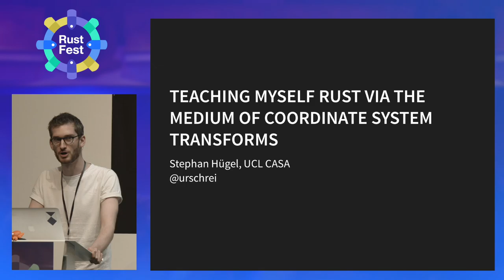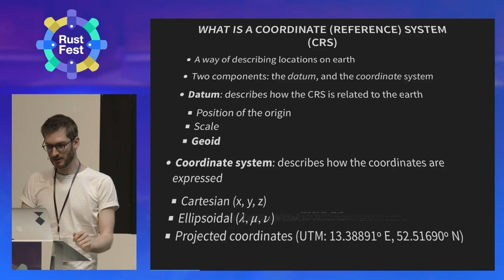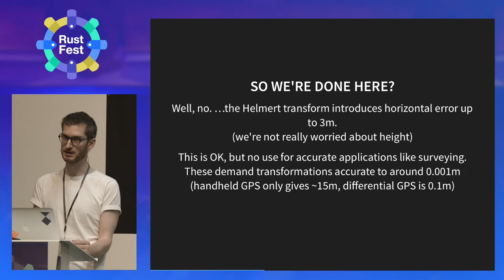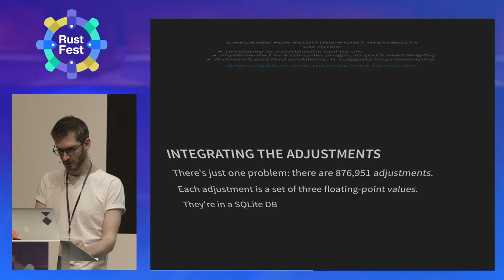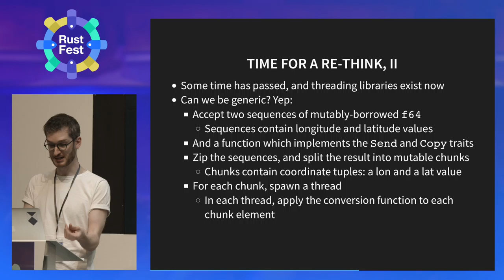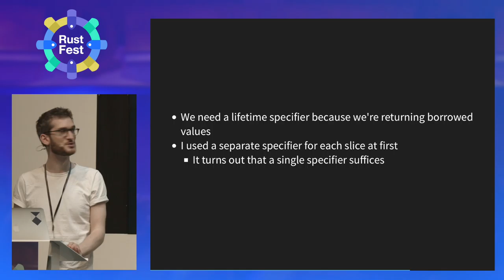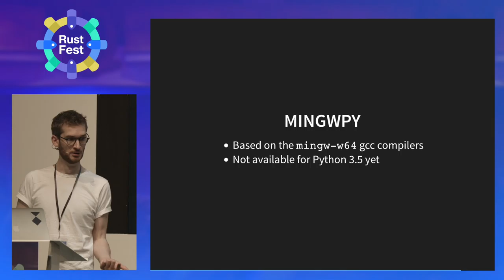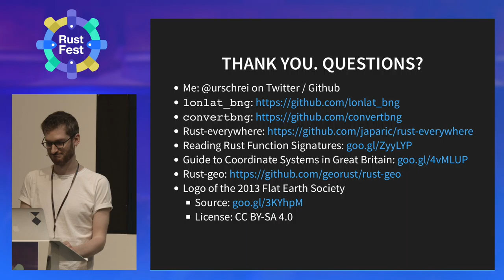Stephan Hügel - Teaching myself Rust through the medium of coordinate system transforms and FFI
Transforming coordinates from one coordinate reference system to another is slow, and usually done in bulk, so it’s a great candidate for low-level, multithreaded code, accessed via FFI from higher-level languages to facilitate easy I/O and visualisation. When Rust hit 1.0 last year, I decided to write a library to convert from latitude and longitude coordinates to British National Grid eastings and northings, in order to learn the language. The result is the lonlat_bng crate and the convertbng Python package.

This talk will focus on several areas:

Experiences from learning a systems programming language for someone coming from dynamic languages
Evolving code from single-threaded to multi-threaded, and how to use tests and benchmarks to get there
Comparing the performance of the Crossbeam and Rayon libraries for parallel execution
Using Perfect Hashing for fast access to large (300K+ members) HashMaps
Detecting numerical instability using Herbie, and using Clippy to catch common mistakes and style errors
Implementing generic functions to keep your code clean and DRY-conformant
Writing a lot of docs and examples, so people can get going quickly
Integrating your Rust binary with your dynamic code, and making it available to the rest of the world, including discussion of linking to system libraries, and the intricacies of building cross-platform libraries.